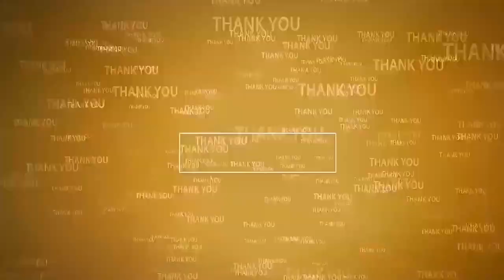పరిసరాలను శుభ్రంగా ఉంచుకోండి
- పారిశుధ్య కార్మికుల‌ను స‌న్మానించిన జెడ్పీటీసీ జ్యోతిరెడ్డి
- నాయుడుపేట‌లో స్వ‌చ్ఛత హి సేవా సందర్భంగా మ‌హాత్మునికి ఘ‌న‌నివాళుల‌ర్పించిన అధికారులు